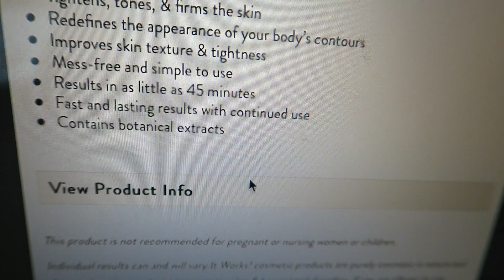DOES ITWRAPS WORK?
-In this vlog I tried ITWRAPS for the first time. Did a one time use make a difference?